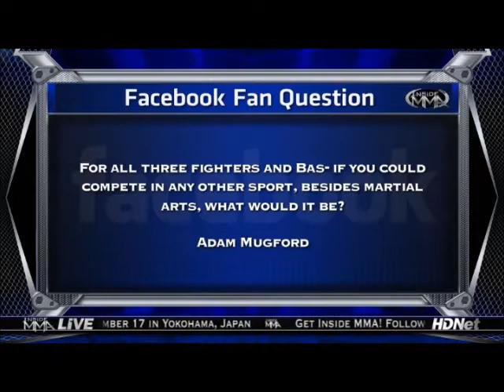Inside MMA goes Muggy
Have tried a handful of times to get on the show before, and it finally happened. Woo! Probably the weakest question I've had yet too. Ah well.